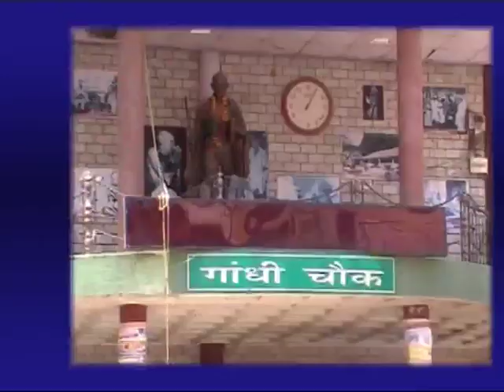25 DEC MAIN NEWS HEADLINES